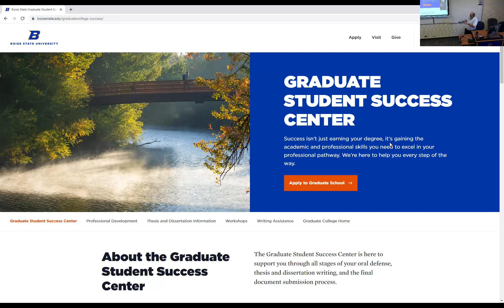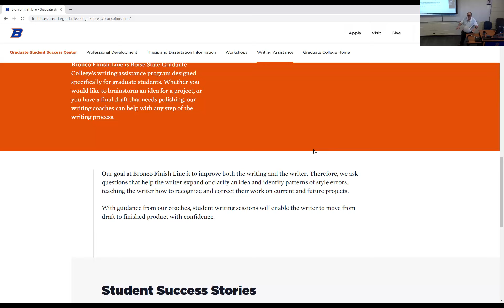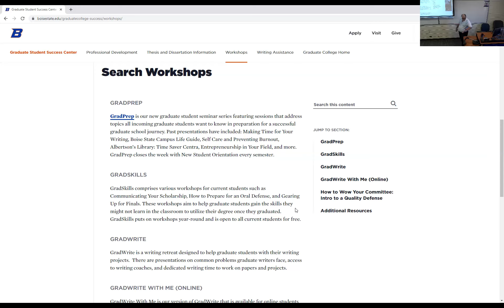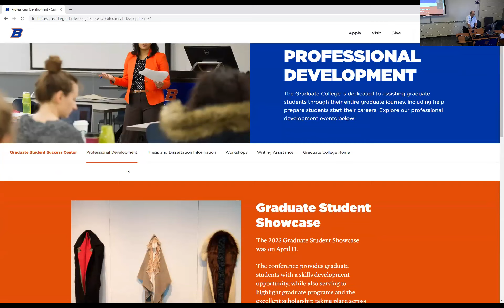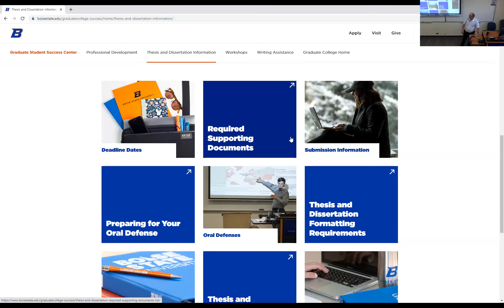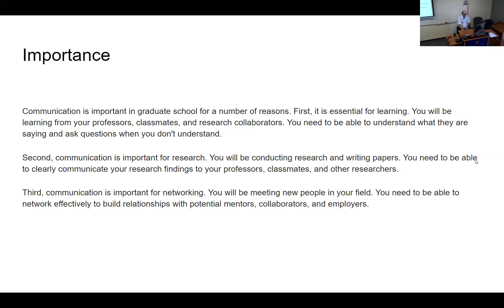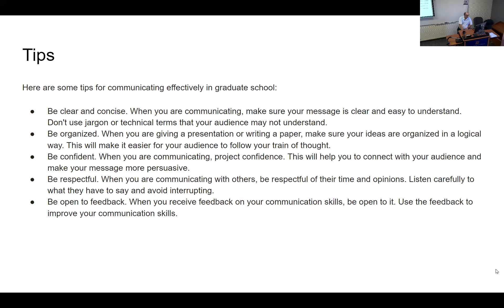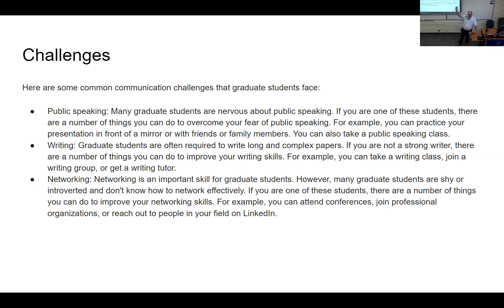GradPrep 2023 - Day 1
Topic 1: We are GSSC
We are GSSC focuses on services provided by the GSSC in support of student success. Services covered in this module include Bronco Finish Line, GradSkills, GradWrite, 3 Minute Thesis, Thesis Academy, and Thesis/Dissertation services. This session will provide a brief overview of what each of these programs is designed for and how students can access these services. The session will be presented by Wayne Cochrane, Graduate Student Success Coordinator.

Topic 2: Communicating in Style
Communicating in Style will focus on developing presentation skills, highlighted by an introduction to Three Minute Thesis/Graduate Student Showcase. This session will give students a first-hand experience of how to put together an elevator pitch, demonstrated by past 3MT participants, as well as introduce students to the assistance offered by the GSSC (How to Wow). This session is designed to be fun and interactive and frames 3MT as a skills-building exercise. The goal of this session is to encourage students to sign up for the major programs while they study at Boise State (encouraging participation across campus). The session will be presented by Wayne Cochrane, Graduate Student Success Coordinator.